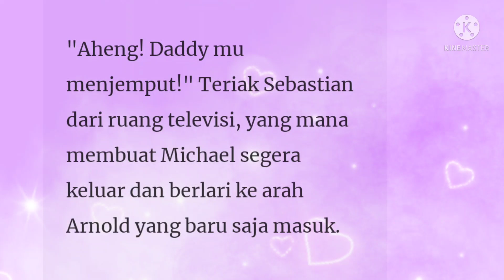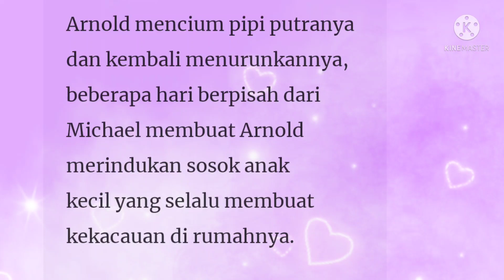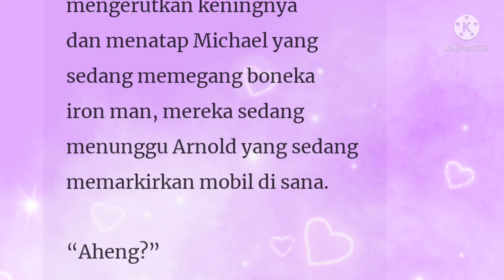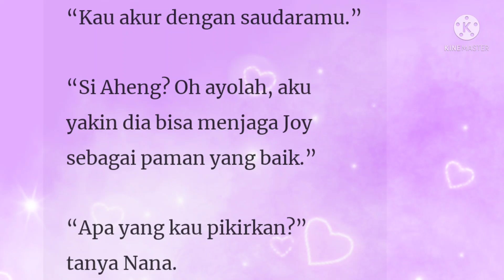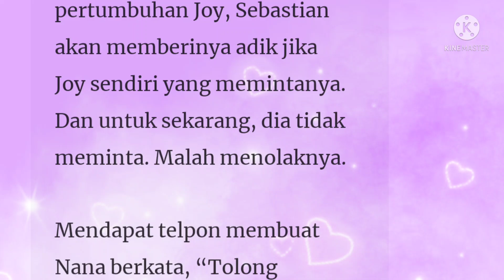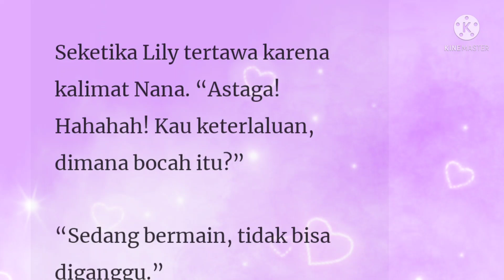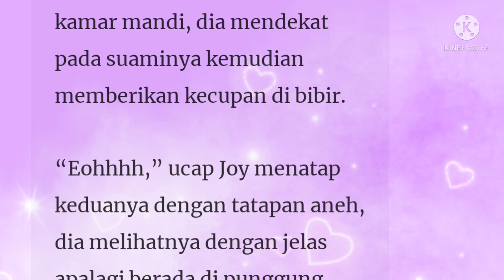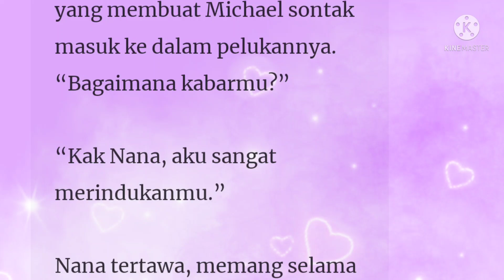Gadis Desa Istri CEO Episode 154-155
Penulis : Red Lily

Sebastian Merupakan seorang pengusaha kapal pesiar yang mendunia. Seluruh hidupnya dia curahkan untuk gairah dan kesenangan.  Dia dikenal sebagai pemain wanita, lady killer dan pria berhati dingin.
Memiliki rahasia menyakitkan di masa lalu, seorang gadis desa yang rencananya akan dia permainkan merubah segalanya.

Apa yang sebenarnya terjadi? Mengapa Sebastian tergila gila pada gadis desa yang pernah melemparinya sandal??

Novel populer, viral, keren, presdir, ceo

Most Popular Romantic Novels
Author : Red Lily

Sebastian is a global cruise ship entrepreneur. His whole life he devoted to passion and pleasure. He is known as a female player, lady killer and cold-hearted man.
Possessing a painful secret in the past, a country girl he plans to play with changes everything.

What really happened? Why is Sebastian crazy about the country girl who threw sandals at him?

Popular novel, viral, cool, president, CEO